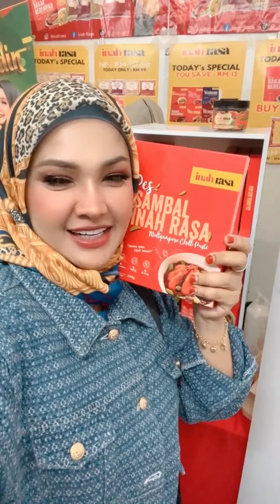JOM KE FESTIVAL KELUARGA SYAH ALAM !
Assalamualaikum
Jom ke Syah Alam Jumpa Kita di Booth 44 Festival Keluarga !!!
Thanks All for your Support and Attention.
Allah will repay your kindness !!!
WhatsApp or DM for order Pulut Kuning:
FOR Product "IG" @as.legacymalaysia @tudungzarinazainuddinhq @aliffsyukriterlajaklaris